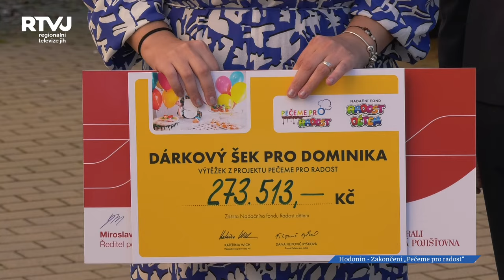Projekt „PEČEME PRO RADOST“ pro malého Dominička byl slavnostně zakončen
Projekt “Pečeme pro radost” byl založen v srpnu 2023 paní Danou Filipovič Ryškovou pro jejího malého klienta Dominika Dokulila, který se narodil s Downovým syndromem a pro pojišťovnu byl nepojistitelný. Nicméně pro rodinu bylo velice důležité zajistit Dominikovi adekvátní péči, aby měl větší šanci na alespoň trošku “běžný život”. Projekt „Pečeme pro radost“ je nyní ve finále a my jsme na závěrečném slavnostním zakončení v Lázních Hodonín. Módní přehlídku střídal zpěv, vyprávění nebo také taneční vystoupení. O jakou speciální formu pomoci se jednalo nám prozradila ambasadorka projektu paní Dana Filipovič Ryšková a zakladatelka NF Radost dětem paní Kateřina Wich.